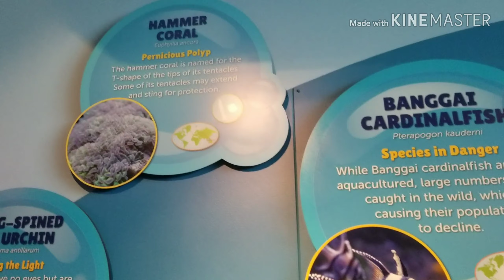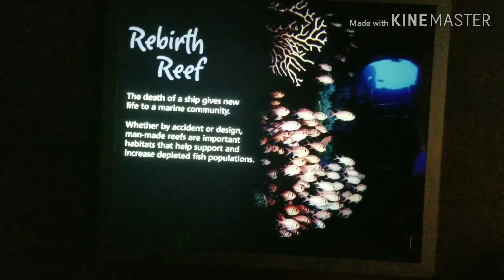Trip to Wonderful Place Adventure Aquarium Camden NJ || Glass Shark Tunnel || Philly Attractions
The Adventure Aquarium, formerly the New Jersey State Aquarium, is a for-profit educational entertainment attraction operated in Camden, New Jersey on the Delaware River Camden Waterfront.